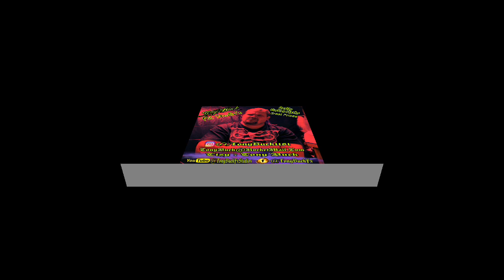Tony Buck Fx Studios TV Commercial